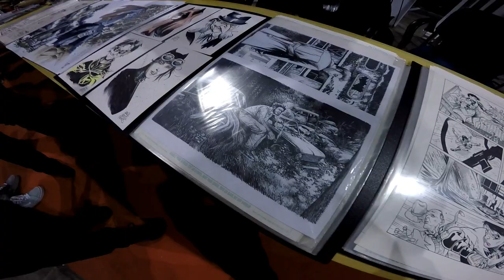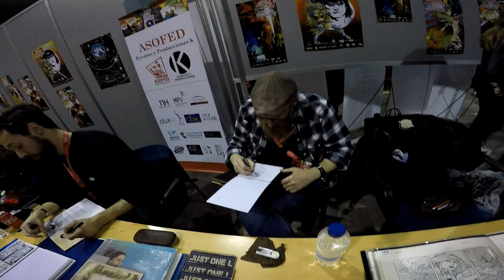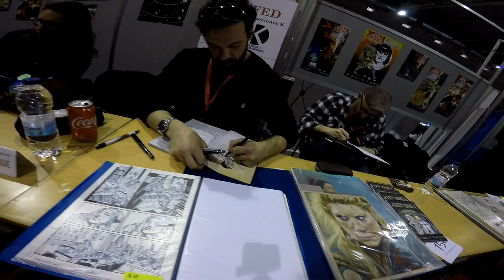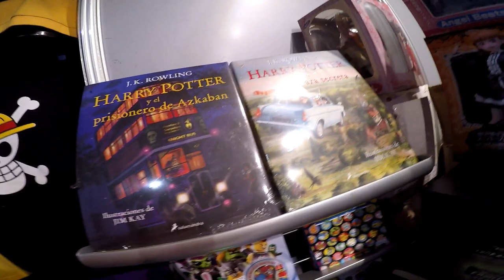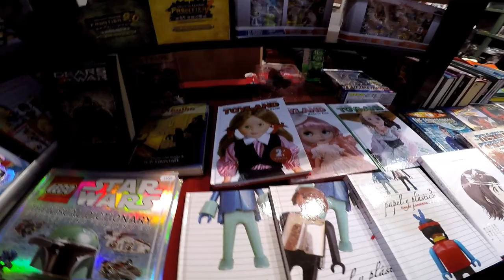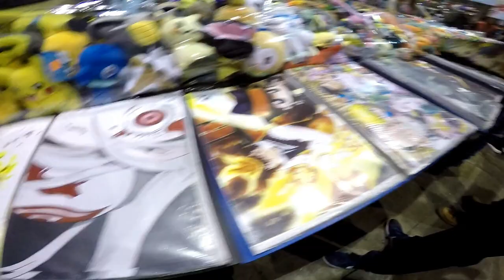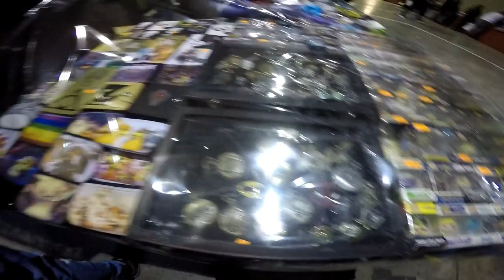Dibujos y Personajes, En El XIII Salón Del Cómic y Manga De Castilla y León, Parte - 5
Distintos Dibujos y Personajes En El XIII Salón Del Cómic y Manga De Castilla y León, Parte - 5